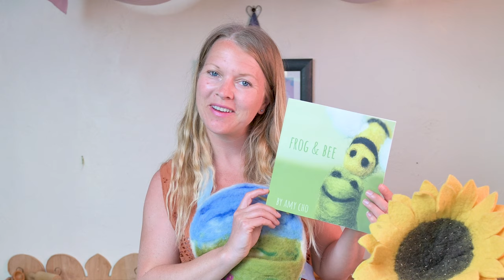Frog & Bee - Puppet Show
"Frog & Bee" is a story written by me! This is a Waldorf-inspired puppet show and is great for children ages 2-6.

If you liked the story, please consider purchasing my Frog & Bee book here:
Amazon US
Amazon UK
Amazon Germany
Amazon France
Amazon Spain
Amazon Italy
Amazon Japan
Amazon Canada

❤ AMY'S DAISIES ❤
Amy's Daisies is a Waldorf-inspired preschool based in Ocean Beach, San Diego.